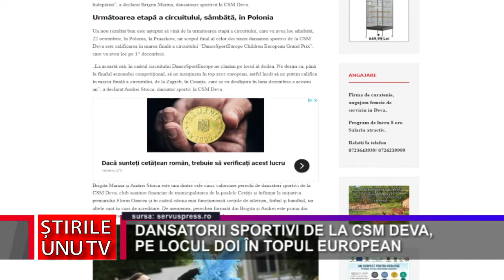DANSATORII SPORTIVI DE LA CSM DEVA, PE LOCUL DOI ÎN TOPUL EUROPEAN